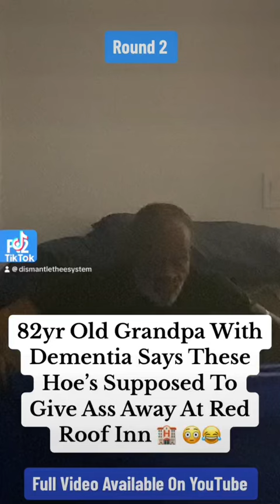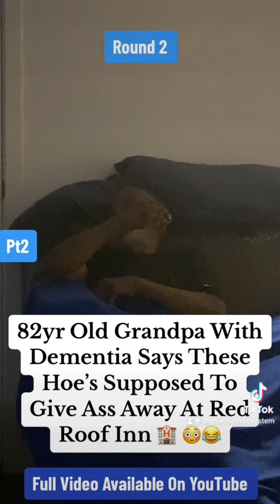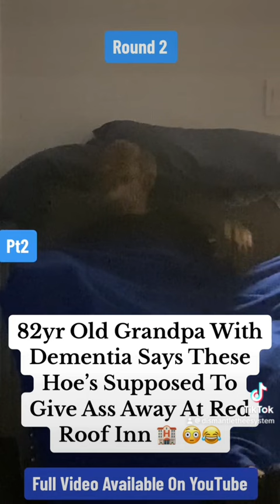Give It Away At RedRoof Inn🏨🍒Paw Gets Into A Heated Verbal Dispute With YouTube’s GossipGirlXOXO👾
FULL VIDEO AVAILABLE NOW ONLY ON YOUTUBE